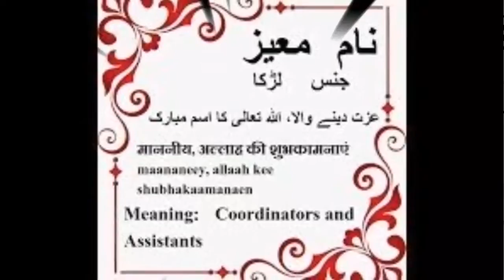Moiz 7 birthday 2.07.2018